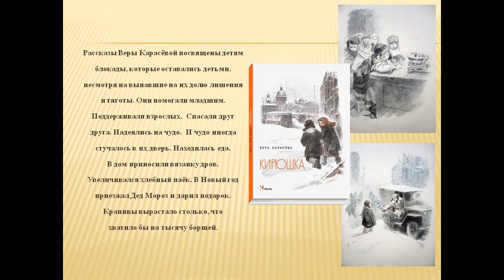Читаем детям о войне. В. Карасева «Хлебные крошки»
Глава из книги Веры Карасевой «Кирюшка»
Читает Ольга Смолич, Соломбальская библиотека № 5 им. Б. В. Шергина